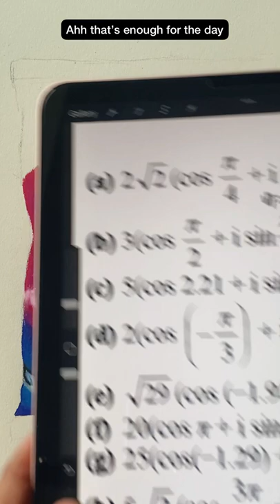Me doing Art Vs Maths… ✨📚